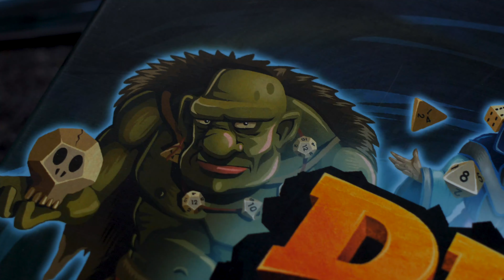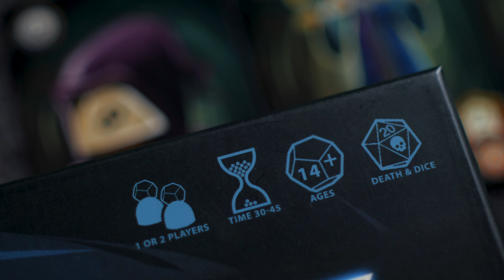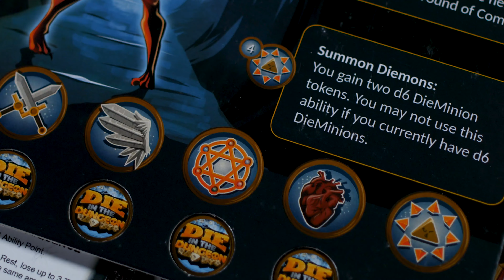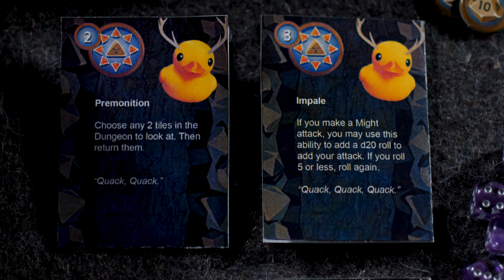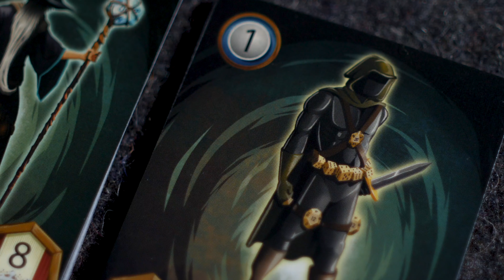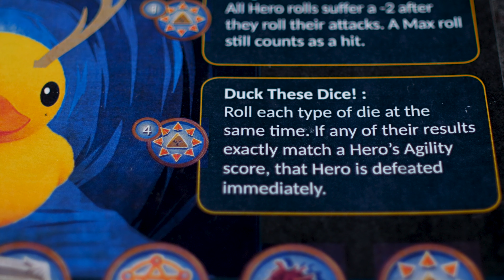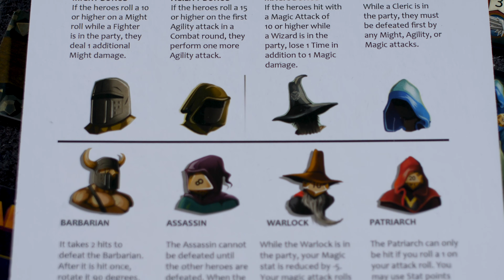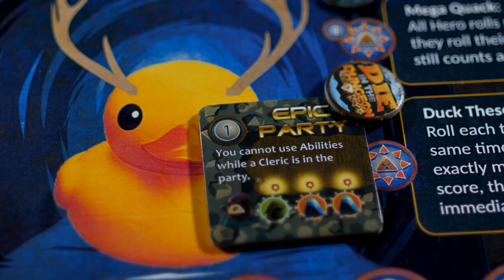DIE in the Dungeon - The Quackalope - Exclusive Character - (Quackalope Gameplay)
- Follow the Kickstarter -

DIE in the Dungeon!
A solo game of DIE-namic dungeon crawling, where you are the dungeon monster!

GAME SUMMARY
You are a powerful creature, used to being in control, others in constant fear of you. Without warning you were taken away from your lands by a spell, cast by mighty wizard that even you could not stop. Now you find yourself in an unknown dungeon, full of weaker monsters and annoying adventurers. You decide to find your way out of this dungeon, willing to destroy anything that gets in your way.

WINNING the GAME
You win the game once you have defeated all Hero's that are in the Dungeon.
You lose the game if, at the end of any turn, you have 0 Time, 0 Health, or a dungeon tile result states that you lose the game.